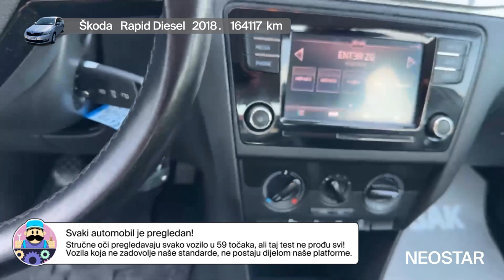Automobil koji je “simply clever”-Škoda (CZ)-Rapid 1,6 TDI Ambition 5 vrata